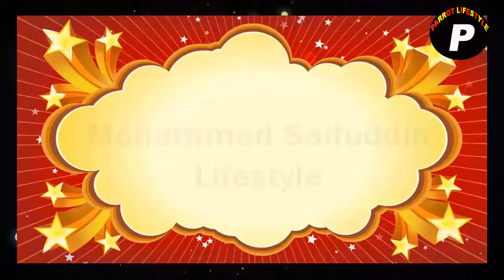mohammad saifuddin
Mohammad Saifuddin (born 1 November 1996) is a Bangladeshi first-class cricketer.[1][2] A bowling all-rounder, in December 2015 he was named in Bangladesh's squad for the 2016 Under-19 Cricket World Cup.[3]
He made his Twenty20 (T20) debut on 13 November 2016 playing for Comilla Victorians in the 2016–17 Bangladesh Premier League.[4]

He was the leading wicket-taker for Shinepukur Cricket Club in the 2017–18 Dhaka Premier Division Cricket League, with 14 dismissals in 10 matches.[5]

In April 2018, he scored his maiden century in first-class cricket, scoring 100 not out for East Zone in the final round of the 2017–18 Bangladesh Cricket League.[6]

In October 2018, he was named in the squad for the Comilla Victorians team, following the draft for the 2018–19 Bangladesh Premier League.[7] He was the leading wicket-taker for Abahani Limited in the 2018–19 Dhaka Premier Division Cricket League tournament, with 25 dismissals in 13 matches.[8]
In April 2017, he was named in Bangladesh's Twenty20 International (T20I) squad for their series against Sri Lanka.[9] He made his T20I debut for Bangladesh against Sri Lanka on 4 April 2017.[10] In October 2017, he was named in Bangladesh's One Day International (ODI) squad for their series against South Africa.[11] On 15 October 2017, he made his ODI debut against South Africa for Bangladesh at Kimberley.[12]

In April 2019, he was named in Bangladesh's squad for the 2019 Cricket World Cup.[13][14]

2019 Cricket World Cup Performance:

He took 2 wickets by giving away 57 runs against South Africa at The Oval, Jun 02 2019. [15]

He took 2 wickets by giving away 41 runs against New Zealand at The Oval, Jun 05 2019. [16]

He took 2 wickets by giving away 78 runs against England at Cardiff, Jun 08 2019. [17]

He bowled his full 10 overs against West Indies and took 3 wickets with an economy of 7.20 runs per over ICC Cricket World Cup at Taunton, Jun 17 2019.[18]